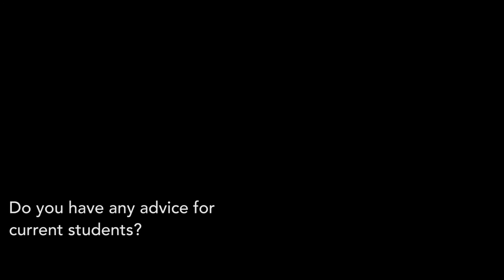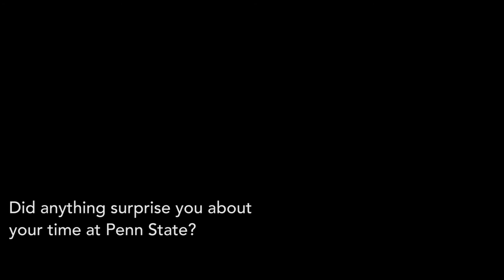Tony Leach: Full Interview